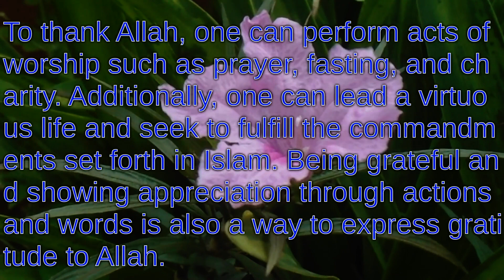thanks to Allah